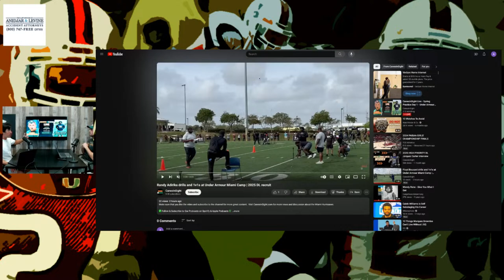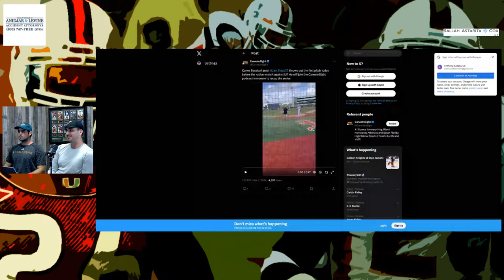Exclusive reaction to Spring Practice Day 1 + Under Armour Camp + UF Series Recap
Peter Ariz and D$ break down Spring Practice day 1, Under Armour Camp + recap of the UM vs UF Baseball series.

This episode is brought to you by Sallah Astarita & Cox, LLC, a boutique law firm focusing on securities regulatory matters, broker-dealer and investment advisor regulation, white-collar criminal defense, complex commercial litigation, and securities arbitration and litigation. The firm aggressively represents clients throughout the nation.

Check out everything they have to offer in the world of private investigation at

2393 S Congress Ave, Suite 200-C38

Their Services:
Background Checks
Cheating Spouses
Child Custody
Corporate Investigations
Insurance Investigations
International Resort Investigations
Legal Investigations

☑️ Canes Insight on Twitter:

 / canesinsight   ☑️
📸 Canes Insight on Instagram:

 / canes.insight   📸